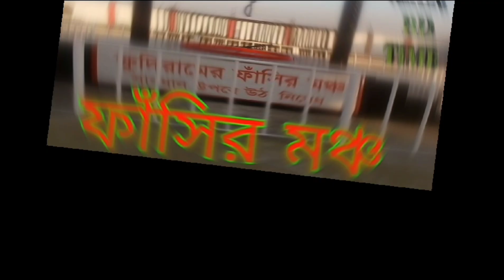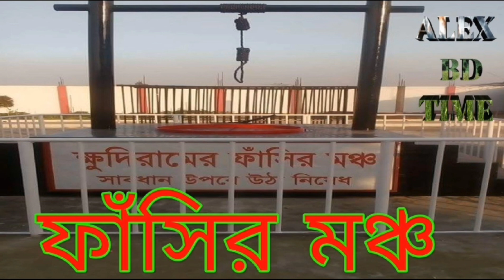একটু পরে আমাকে ফাঁসির দড়িতে ঝুলিয়ে দেওয়া হবে,রাত বারটা এক মিনিটে-